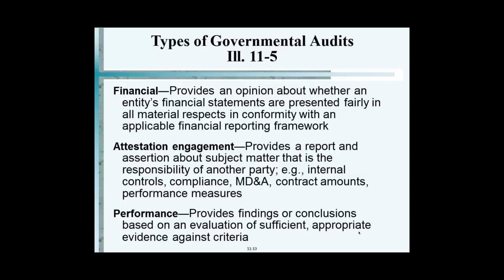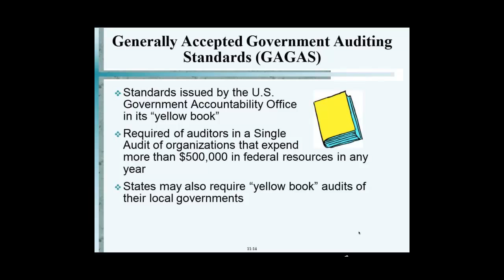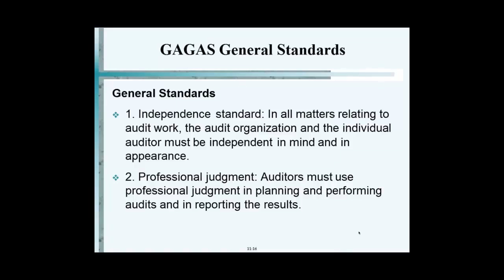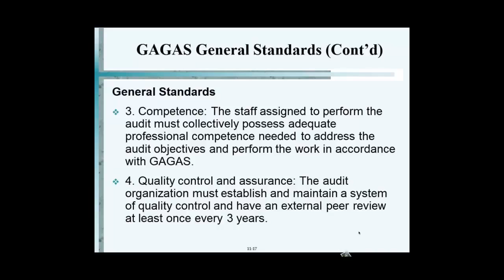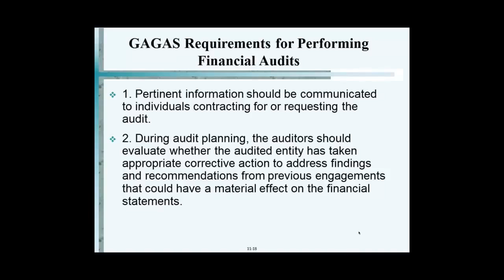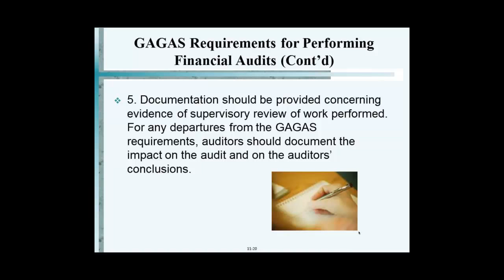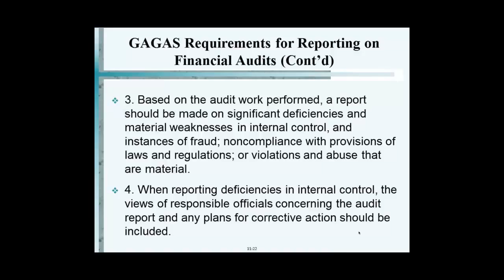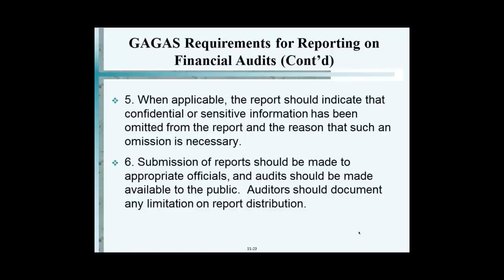GAGAS and Requirement for Reporting Financial Audits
Video Summary

In this lecture, the Professor discusses the most important part of financial audits performed by CPA' such as the objective of financial audits, the source and content of GAAS, audit report formats and opinions, and the audit process as a whole. The acronym GAGAS is defined and discussed, as well as the types of audits performed under GAGAS (such as financial audits, attestation engagements, and performance audits). The essentials of a single audit, such as purpose, scope, major program identification, audit work required, and timely submission of reports are all listed. Lastly, the effect of the Sarbanes-Oxley Act of 2002 on governments and not-for-profit organizations is briefly discussed before completing
the lecture.